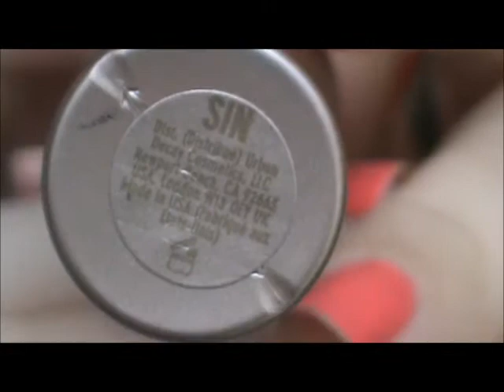Urban Decay Sustainable Shadow Box: Im so baked Tutorial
Hey everyone I finally have another make up tutorial for you guys and this one is SUPA DUPA wearable, perfect for summer, it is shimmery and whatnot but I was more going with the name of the shadows anything that was 'baked' HENCE the tital

hehe

SOOOO PRODUCTS I USED ARE:
Urban Decay Eyeshadow Primer Potion in Sin
Urban Decay Sustainable Shadow Box
On the lid- Half Baked
In the crease- Twice Baked
Highlight- Midnight Cowboy Rides again
Spehored Liner Electro- Electro Chocolate
Maybelline The Flasies Flared Mascara
Hard Candy Baked Blush- Pin Up
Beauty Rush Lipstick- Grape Fruity
Bare Esentials Buxom Lipgloss- Katie

xoxo